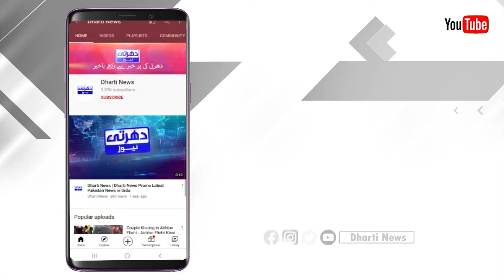No Exams Without Study, Khawaja Saad Rafique